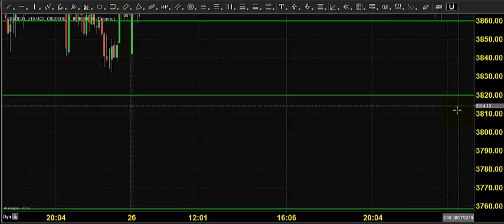MCX CRUDE OIL TRADING TECHNICAL ANALYSIS AUG 27 2019 ENGLISH CHENNAI TAMIL NADU INDIA